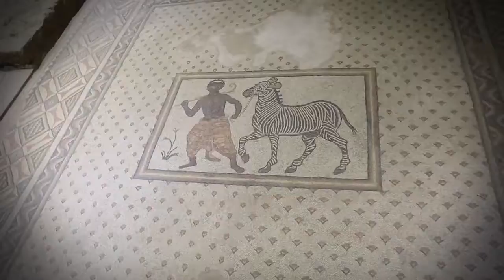Mozaikler Şehri Urfa- Şanlıurfa 63 COM